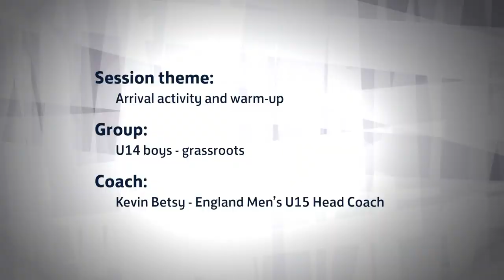Part 1 - Kevin Betsy: Build, Create And Finish The Attack | The FA Grassroots Coaching Conference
Part 1/2 - England national coach, Kevin Betsy, delivers a session with grassroots players that focuses on building, creating and finishing the attack.